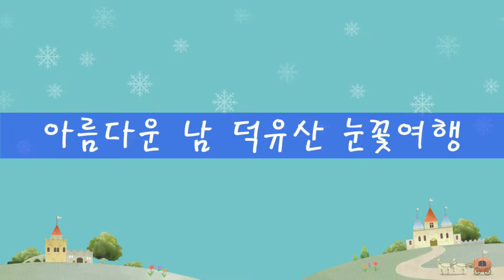덕유산을 추억하다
지난 겨울 남덕유산의 산해을 하면서 힘겨운 등반과정이
지금은 아름다운 추억으로 기억됩니다 시원한 여름 겨울산을
추억합니다